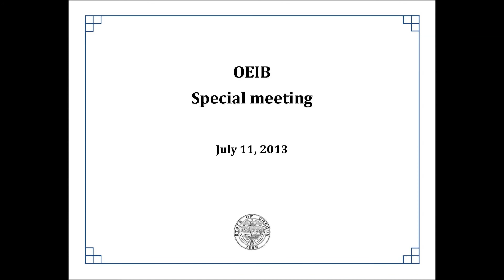OEIB Special Meeting - July 11, 2013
The Oregon Education Investment Board, chaired by the Governor, is overseeing an effort to create a seamless, unified system for investing in and delivering public education from early childhood through high school and college so that all Oregonians are well prepared for careers in our economy.

Dr. Rudy Crew, an education leader with a national reputation for innovation and results, is Oregon's first Chief Education Officer.

Oregon's goal is that by the year 2025, 100 percent of Oregonians will earn a high school diploma or its equivalent, 40 percent will earn a post-secondary credential, and 40 percent will obtain a bachelor's degree or higher.